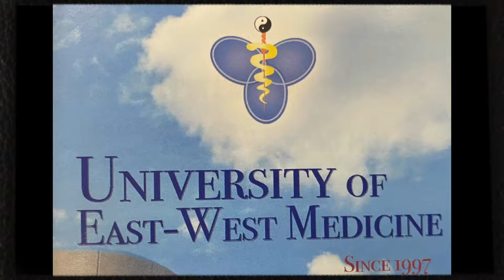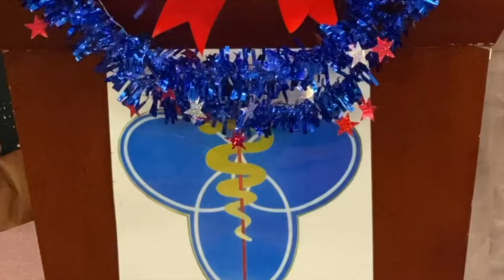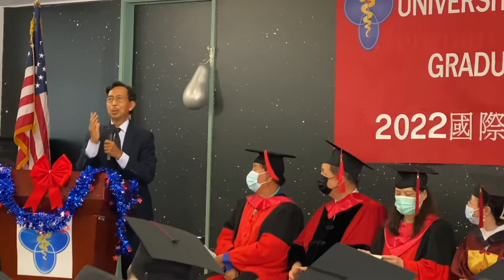UEWM Graduation Ceremony 2022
This is a draft video.